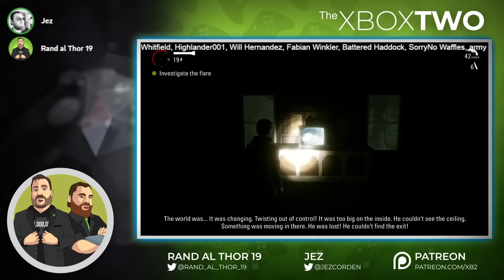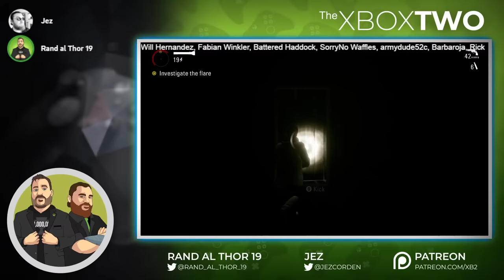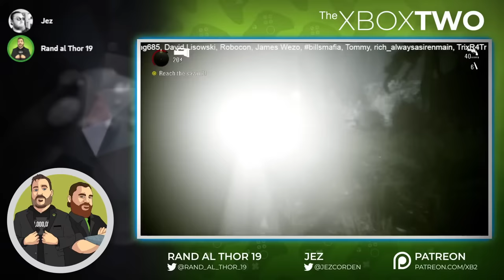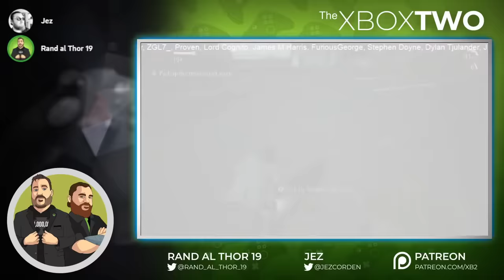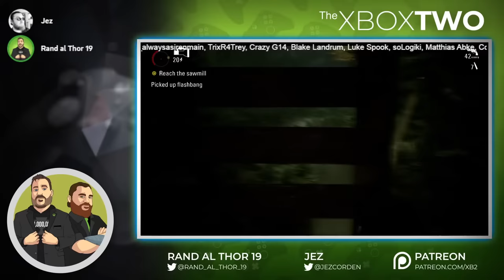Xbox Activision Blizzard Future | Starfield Huge Success | Halo Infinite Comeback - XB2 288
The Xbox Two Podcast is back and this week Rand & Jez will be talking about Phil Spencer comments about Activision Blizzard now that they are a part of Xbox and when to expect games to come to Xbox Game Pass, Starfield majorly helped to sell Xbox Series X|S consoles and was #1 for the month despite being in Game Pass, is Halo Infinite seeing a big comeback with Season 5 and a whole lot more!!

Timestamps:
Getting ready to go live 0:00
Intro and Housekeeping 7:40
Console midgen upgrades, Halo SBMM and leveraging ABK games 46:09
Jez scoop: Odyssey gameplay? 1:07:45
Post ABK Phil interview 1:13:50
Xbox marketing 1:31:30
Halo comeback 1:50:40
Starfield success and sales 2:11:38
Phil Spencer interview post ABK part 2 2:38:00
Pete Hines leave Bethesda 3:01:35
Patreon Questions and Closing 3:10:30